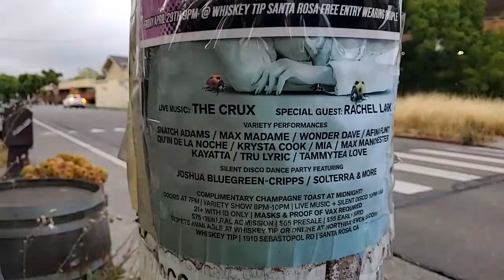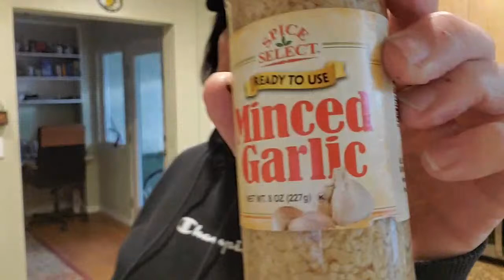It's Saturday Night, Ya'll!...Happy Saturday